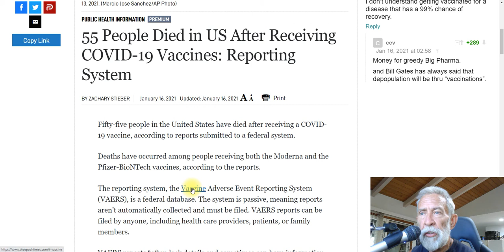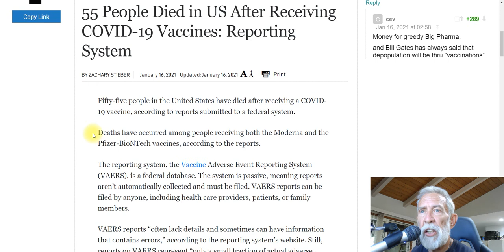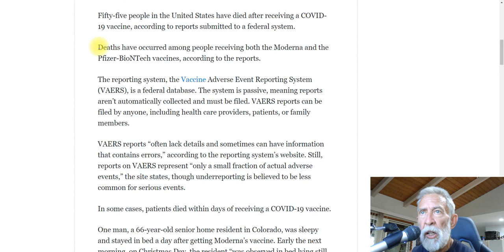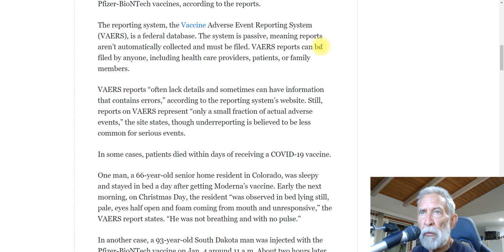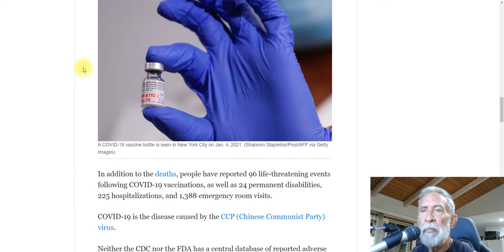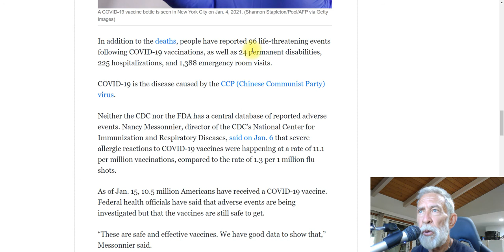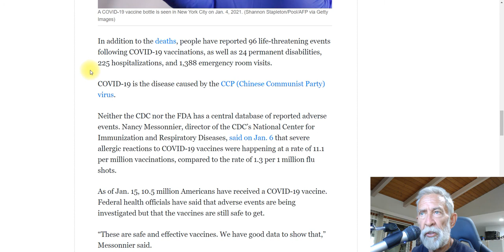55 Deaths In U.S. After Getting Vaccinated Says VAERS